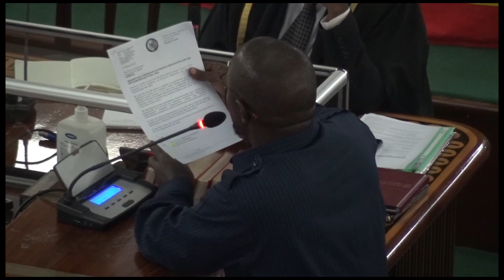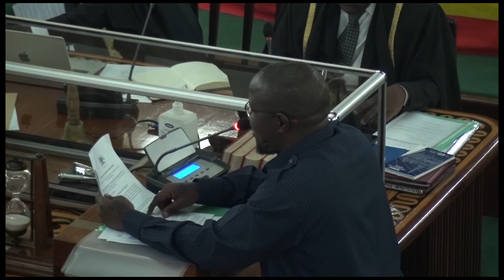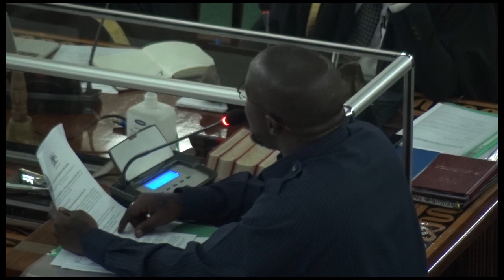ABABAKA BAWEZE OKUYISA EBBAGO LY'EBISIYAGA